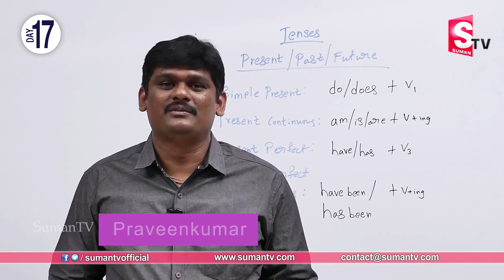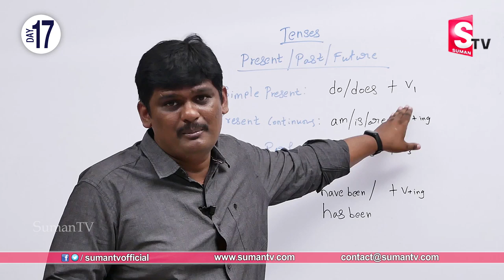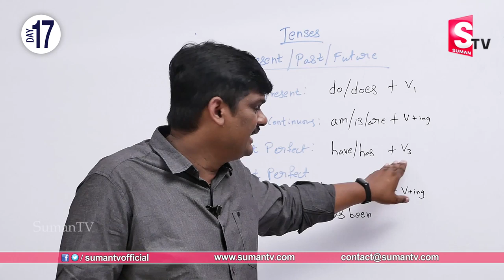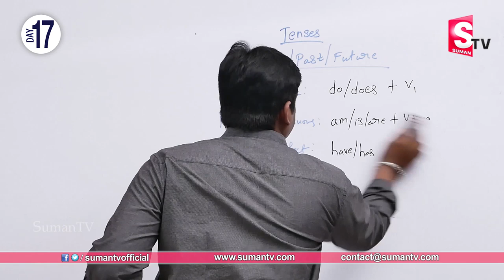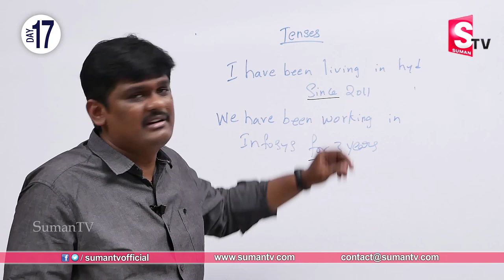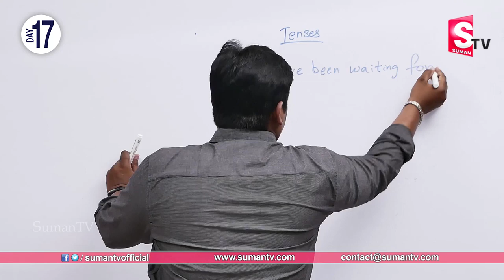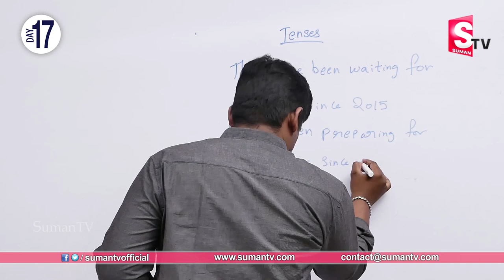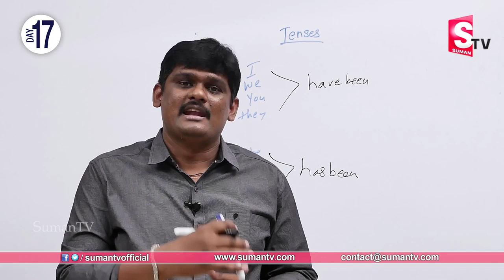LEARN ENGLISH THROUGH TELUGU | TENSESని ఈజీగా నేర్చుకోండి | Spoken English Online |SumanTV Education